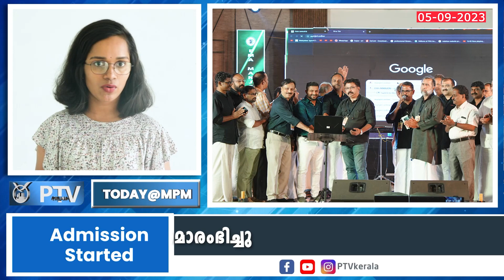ജനലിലൂടെ കിടപ്പുമുറിയിലേക്ക് തീയിട്ടു; കുടുംബം ഭീതിയിൽ Today@Malappuram 05-09-2023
ജനലിലൂടെ കിടപ്പുമുറിയിലേക്ക് തീയിട്ടു; കുടുംബം ഭീതിയിൽ
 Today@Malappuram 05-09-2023